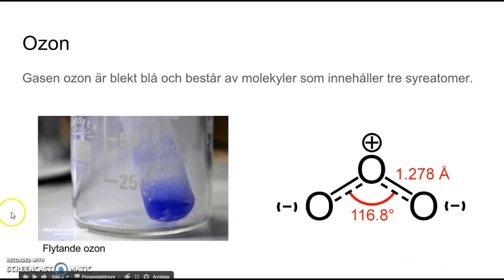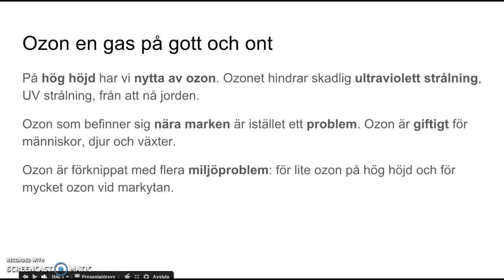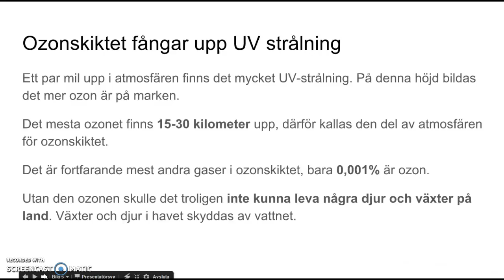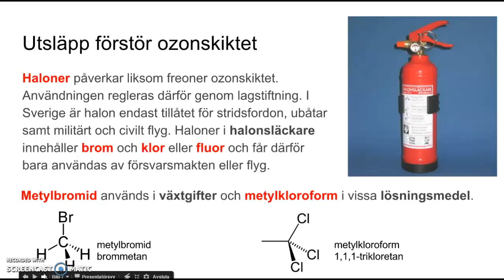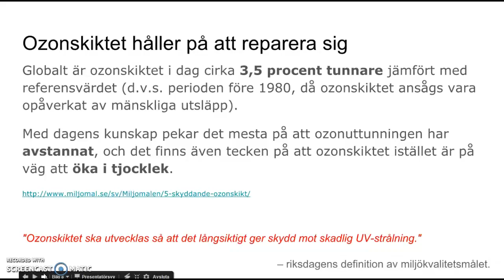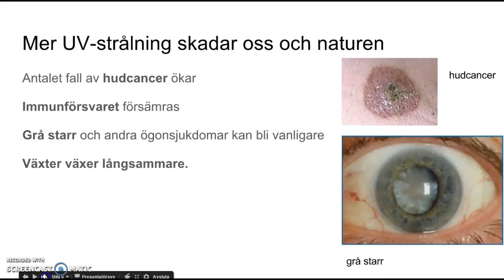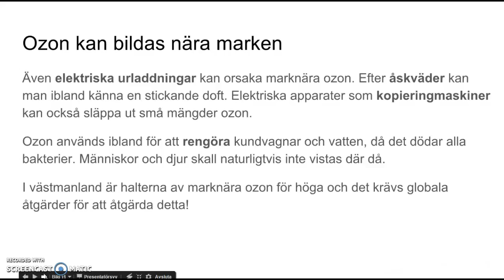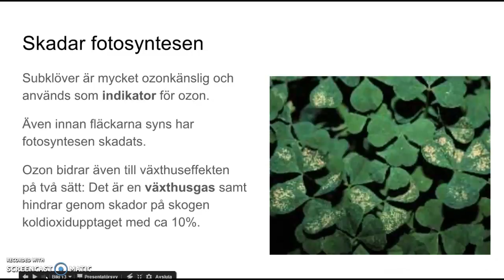Åk8:Livsmiljö Genomgång 6 Ozon